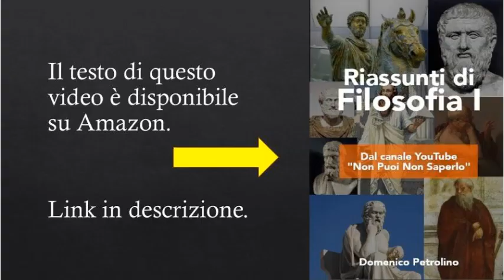🔮 Parmenide in 4 Minuti (Filosofia)